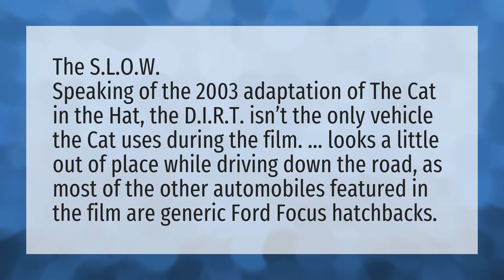What does the Cat in the Hat Drive?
The Cat In The Hat • What does the Cat in the Hat Drive?